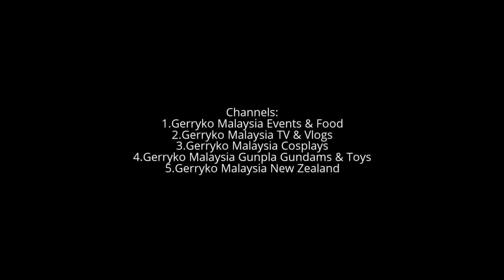Code Geass is Best Anime, 6 July 2017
6 July 2017- Code Geass, Fish Noodles, Elena Koshka, Momochacha

code geass

Directed by Gorō Taniguchi
Produced by
Hiroshi Morotomi
Yoshitaka Kawaguchi
Takuo Minegishi
Atsushi Yukawa
Written by Ichirō Ōkouchi
Hiroyuki Yoshino (Assistant)
Kōtarō Nakagawa
Hitomi Kuroishi

Code Geass: Lelouch of the Rebellion (コードギアス 反逆のルルーシュ Kōdo Giasu: Hangyaku no Rurūshu), often referred to as simply Code Geass, is a Japanese anime series created by Sunrise, directed by Gorō Taniguchi, and written by Ichirō Ōkouchi, with original character designs by manga authors Clamp. Set in an alternate timeline, the series focuses on how the former prince Lelouch vi Britannia obtains a power known as Geass and decides to use it to obliterate the Holy Britannian Empire, a superpower that has been conquering various countries.
Restoran Auntie Fei Sow

Chinese Restaurant
Address: 20, Jalan Medan Ipoh 1b, Medan Ipoh Bistari, 31400 Ipoh, Perak, Malaysia

Elena Koshka

Bubur Cha Cha (摩摩喳喳)

Bubur cha cha, also spelled as bubur cha-cha, is a dessert and breakfast dish in Malaysian cuisine and Singaporean cuisine prepared using pearled sago, sweet potatoes, yams, bananas, black-eyed peas, coconut milk, pandan leaves, sugar and salt.[1][2][3][4][5] Grated coconut, coconut cream and water can be used as additional ingredients.[3][4] The ingredients are cooked in coconut milk, and the dish can be served hot or cold.[2] Bubur cha cha is sold as a street food in some areas of the Malaysian state of Penang

0:10, 6:00, 12:00, 18:00, 24:00, 30:00, 36:00, 42:00, 48:00, 54:00,

♪ Music Used♫ ♬

性NSFW别
► = to